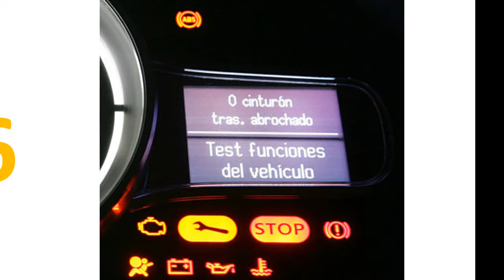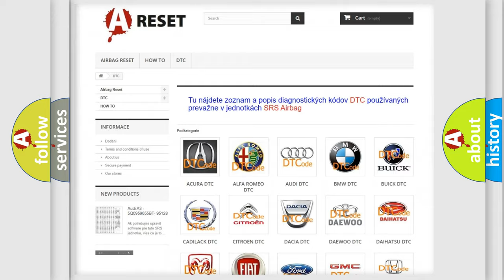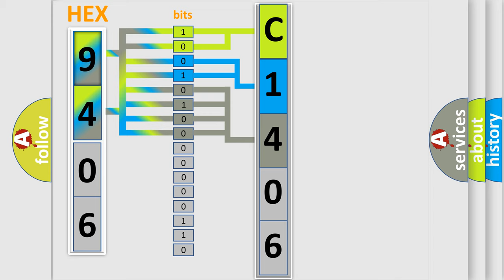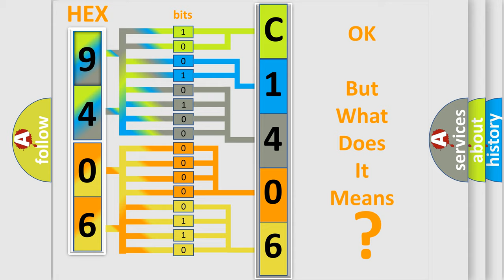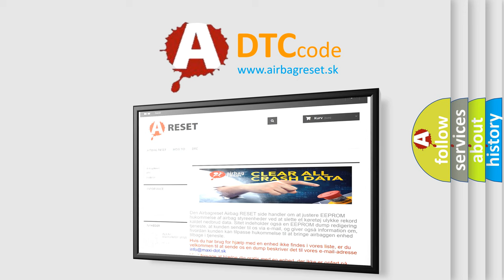DTC Jeep C1406-92 Short Explanation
Contents:
0:21 Basic DTC analysis according to OBD2 protocol standard.
1:48 Insight into programming
2:58 A diagnostically understandable description of the Diagnostic Trouble Code
3:05 Basic error definition

Make:
Jeep
Code:
C1406 92
Definition:
Multiple Cylinder Misfire Detected
Description:
Engine started;adaptive numerator updated,engine speed less than 3000 rpm,and the PCM detected a misfire condition (1-2%) within 1000 revolutions (High Emissions) or a 2-10% misfire condition within 200 revolutions (Catalyst Damaging) in two or more cylinders.Note: If the misfire is severe,the MIL will flash on or off on the 1st trip!
Cause:
Air leak in the intake manifold,or in the EGR or EVAP systemBase engine mechanical fault that affects one or more cylindersErratic or interrupted CKP or CMP Sensor signalsFuel delivery component fault that affects one or more cylinders (i. e. ,a contaminated,dirty or sticking fuel injector)Ignition system problem (coil or plug) in one or more cylindersVehicle driven with low fuel pressure or while very low on fuel
Failure Type: